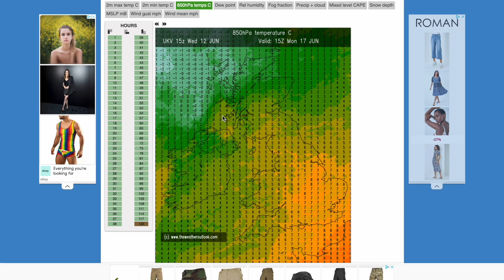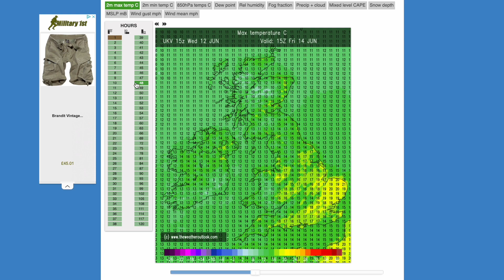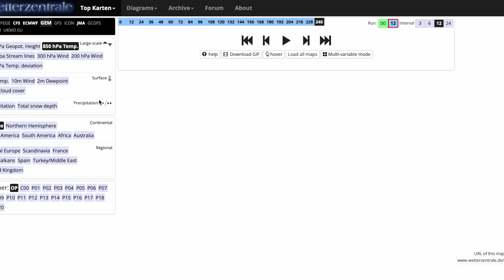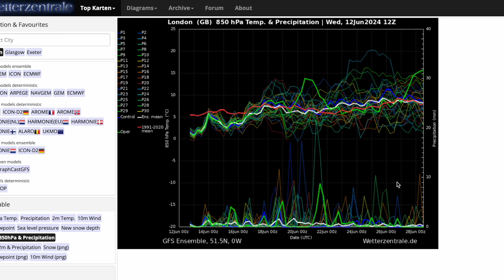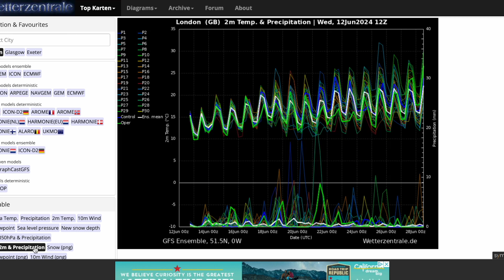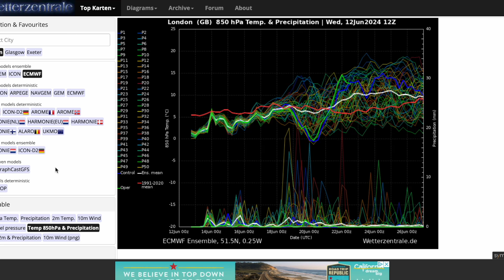Heat for Second Half of June from GFS 12Z? 12th June 2024